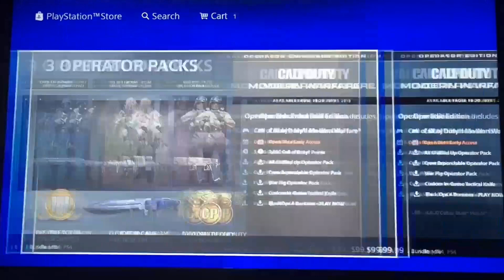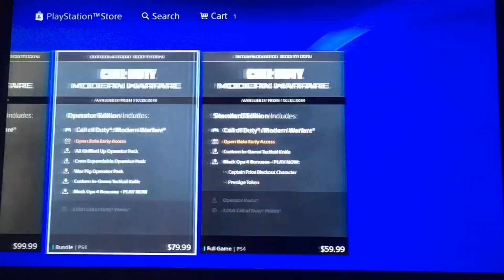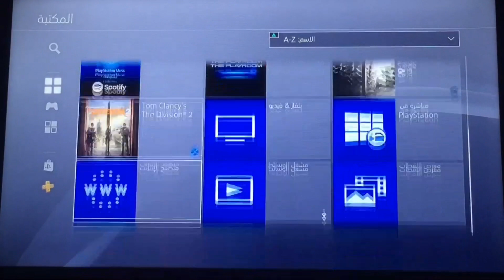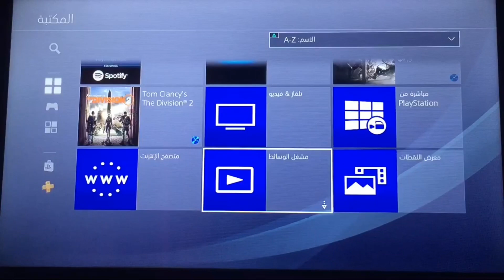طريقة تحصل ثيم كود وتفاصيل نسخ اللعب CALL of DUTY MODERN WARFARE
CALL of DUTY MODERN WARFARE
 STANDERD EDITION 60$ نسخه
OPERATOR EDITION 80$ نسخة
OPERATOR ENHANCED EDITION 100$ نسخه
gameplay cod 16